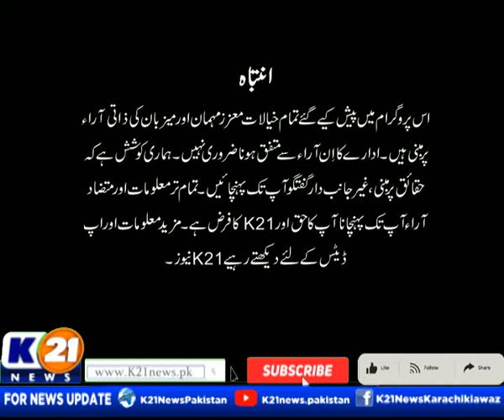SPORTS k21 KARACHI WITH MUHAMMAD YASIR | 15-Feb-2022 | K21 News